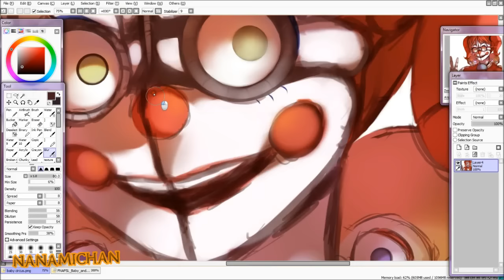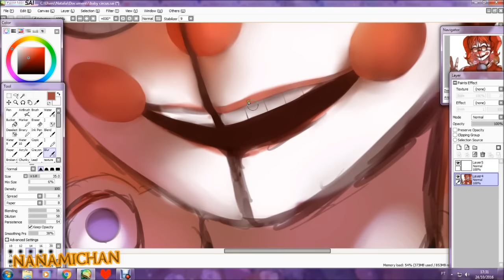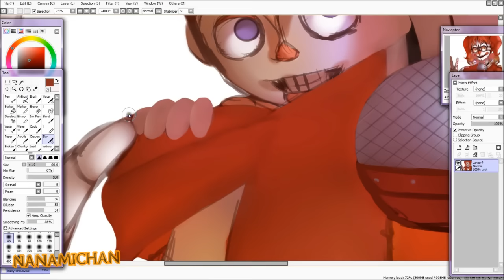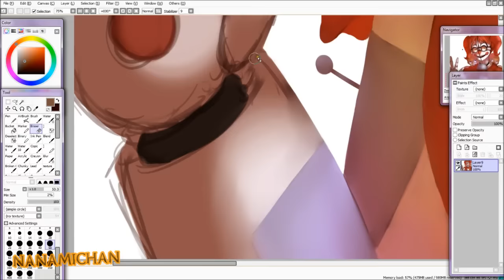FNAF-Sister Location Speedpaint - Baby Circus.(HAPPY HALLOWEEN!)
HPAPY HALLOWEEN AAAAAAAAAAA
its time to get
s p o o p

yeeeeeeeeeeeeee
thats my day man
also probaly my last fnaf drawing?
im really not that fan of fnaf anymore
i just did this because man
scott finally did something different
so yeah